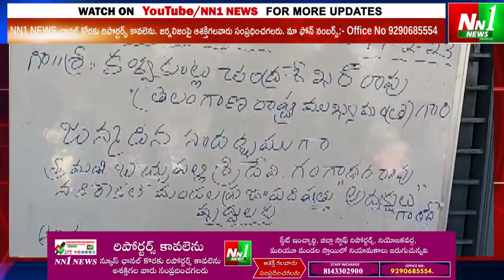నకిరేకల్ : KCR పుట్టినరోజు వేడుకల్లో బాగంగా బిజీర్ సైన్యం యువత బారీబైక్ ర్యాలీ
"nn1news live"
"nn1news luve"
"nn1news"
"nn1news live"

NN1 NEWS#
NN1 News#
nn1news live#
nn1news breaking news today#
nn1news Breaking#
nn1news Youtube on live#
nn1news Sucribe#